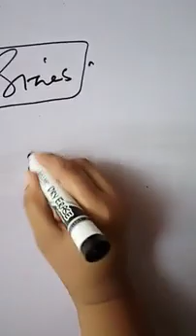Class lX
First Work sheet
Subject: Computer Studies Part ll